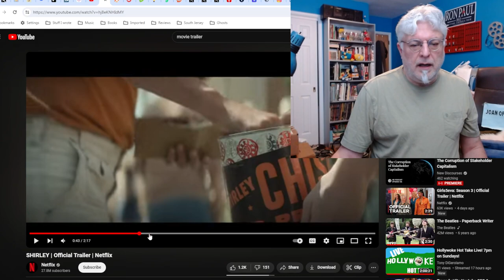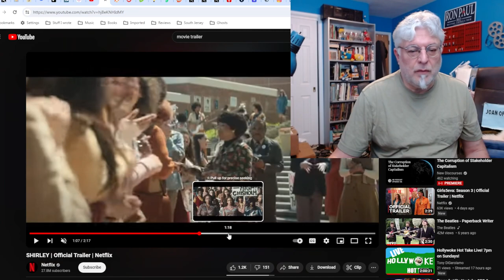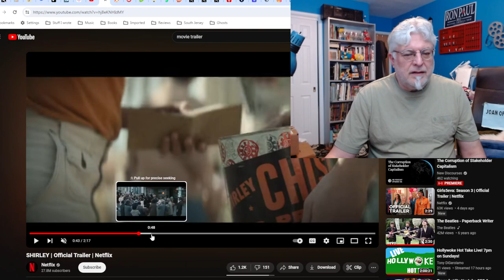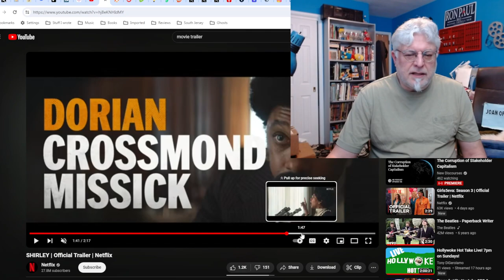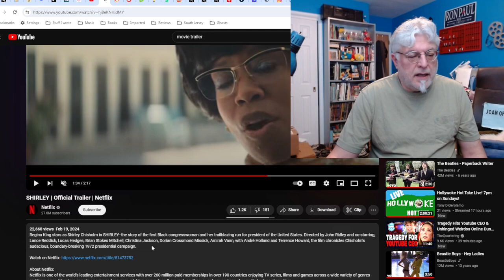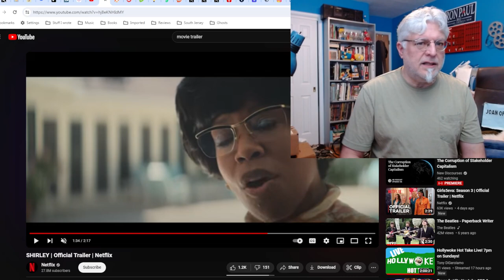A Screenwriter's Rant: Shirley Trailer Reaction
A bio pic about Shirley Chisholm's doomed run for president in 1972.